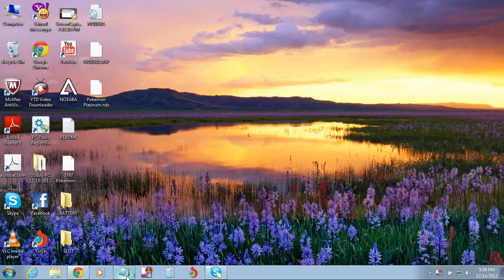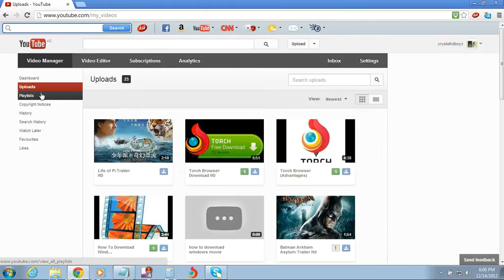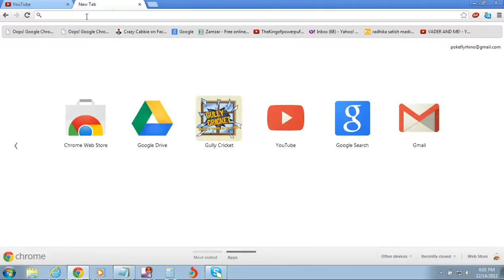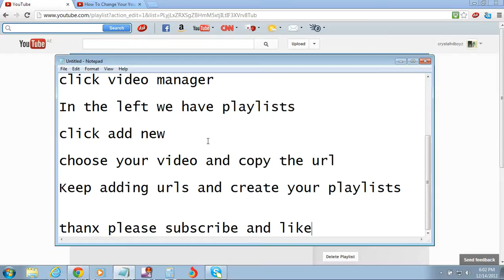How To Create a New Playlist in Youtube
This is How to create a new Playlist in youtube